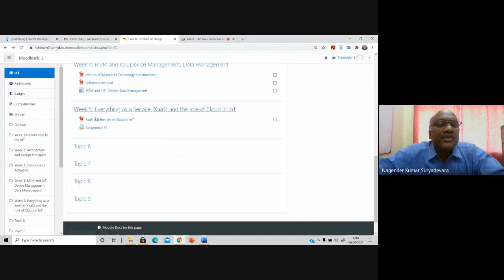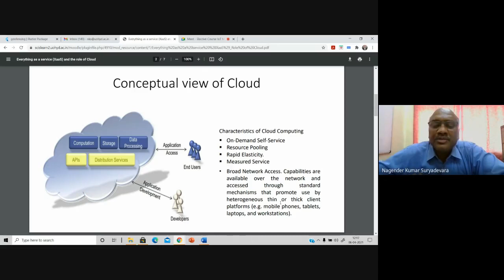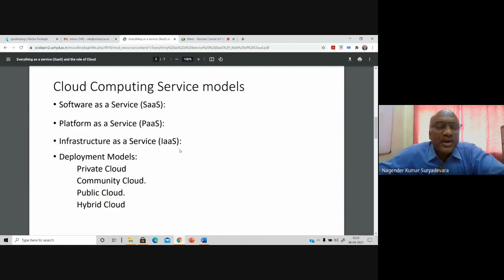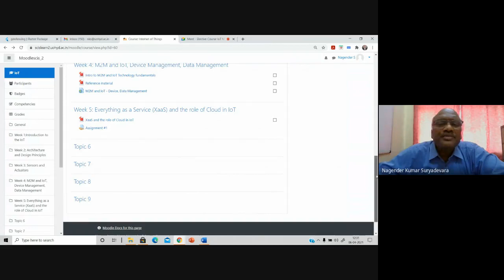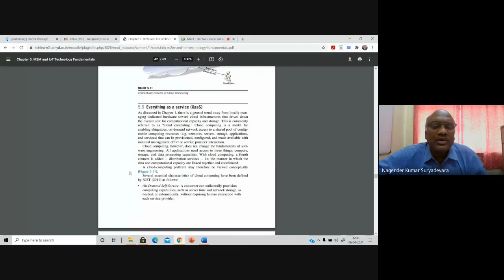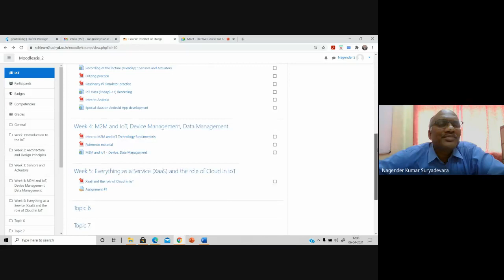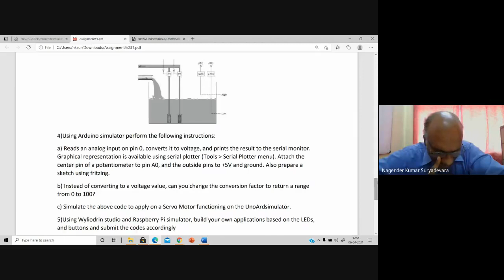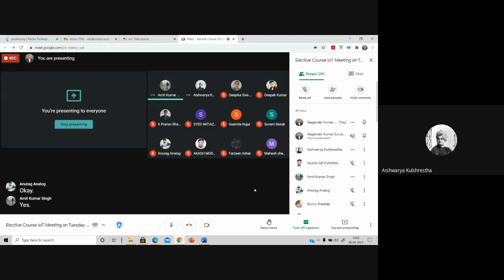Elective Course IoT Meeting on Tuesday 12 noon 2021 04 06